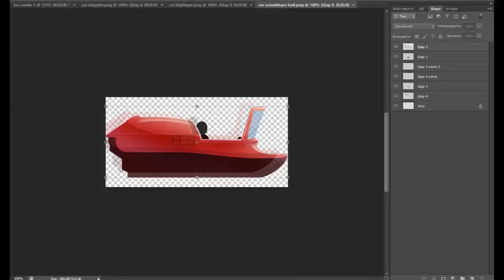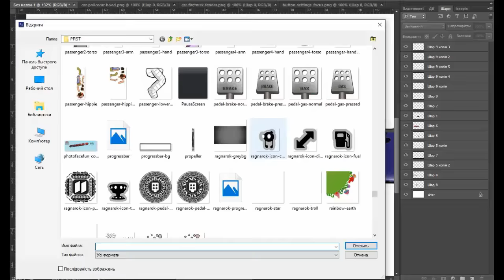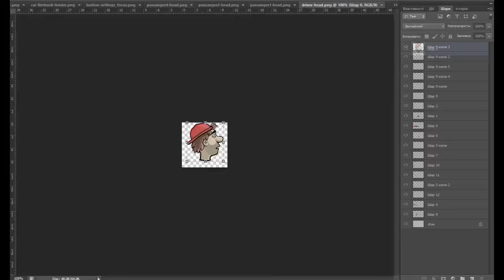Hill climb racing Train. (Create car)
Videos created using Photoshop.